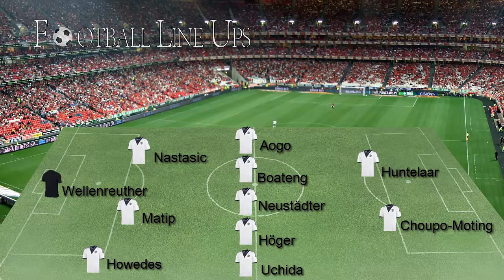Schalke 04 0-2 Real Madrid (Schalke Starting Lineup) Champions League 2014/2015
Schalke 04 vs Real Madrid (Schalke Starting Lineup) Champions League 2014/2015

Schalke 04 vs Real Madrid Champions League 2014/2015